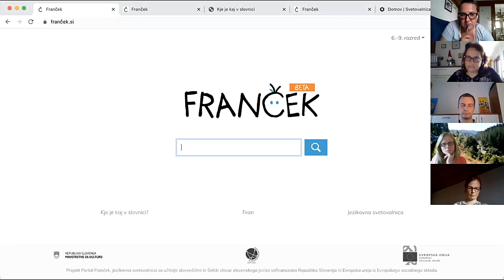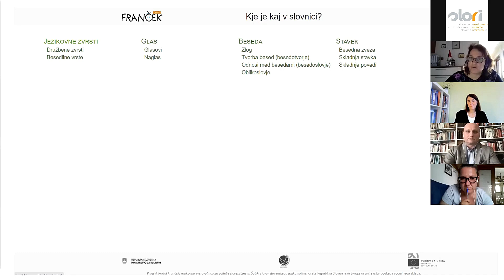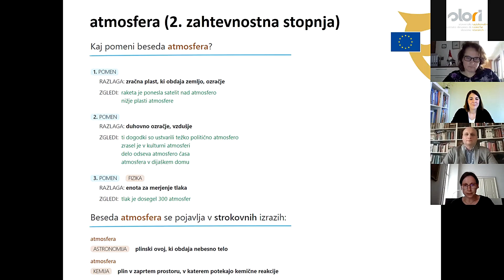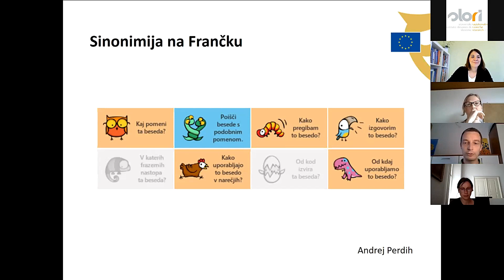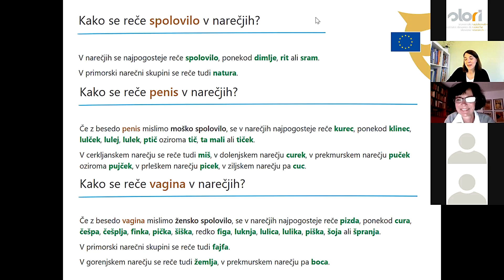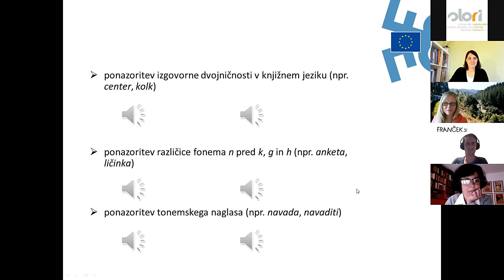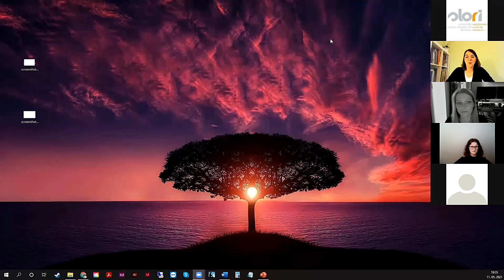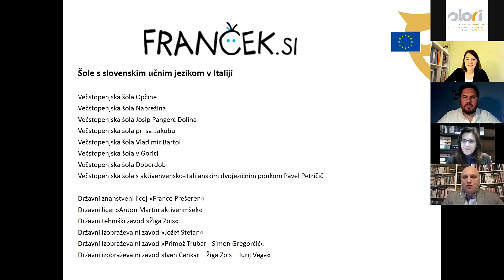Predstavitev jezikovnega portala Franček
Portal so predstavili sodelavci Inštituta za slovenski jezik Frana Ramovša ZRC SAZU: dr. Kozma Ahačič, Manca Černivec, dr. Nataša Gliha Komac, dr. Nataša Jakop, dr. Tjaša Jakop, dr. Janoš Ježovnik, dr. Boris Kern, dr. Nina Ledinek, dr. Tanja Mirtič, dr. Andrej Perdih, dr. Špela Petric in Duša Race. Pogovor je povezovala raziskovalka Slovenskega raziskovalnega inštituta, dr. Maja Melinc Mlekuž.